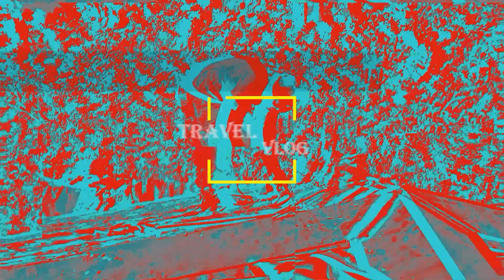What are the Advantages of Steel Deck or Metal Deck?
Why steel decking/metal decking is the best choice?

In this video, I will show you the reason why you need to use steel decking.

Consider to S U B S C R I B E  if you want:

► Guides in Buying Metal Roof